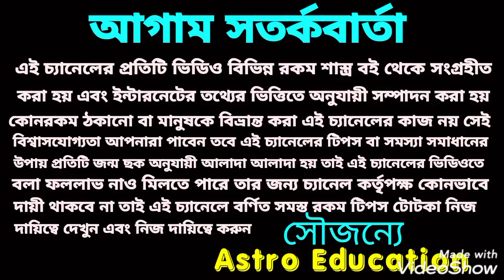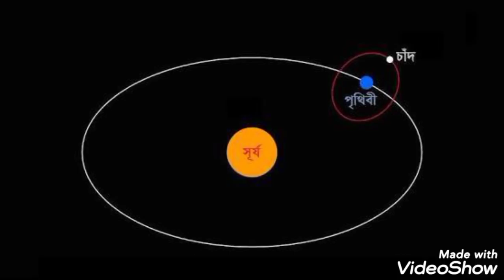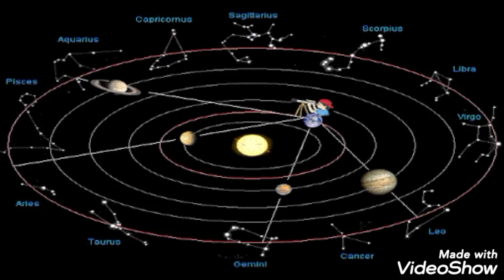শুক্র গ্রহের রাশি পরিবর্তনে!! এই 8 রাশি পার্থিব মহা সুখ পেতে চলেছে!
শুক্র গ্রহের রাশি পরিবর্তন এই 8 রাশি মহা সুখ পেতে চলেছে ভৌতিক জগতের সুখ পাবে এই বিষয় নিয়ে এই ভিডিওতে বিস্তারিত আলোচনা করা হয়েছে ধন্যবাদ!